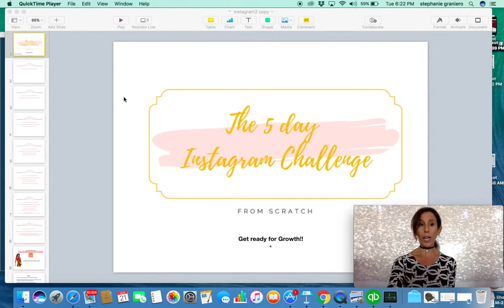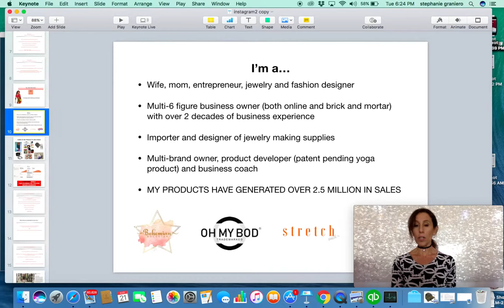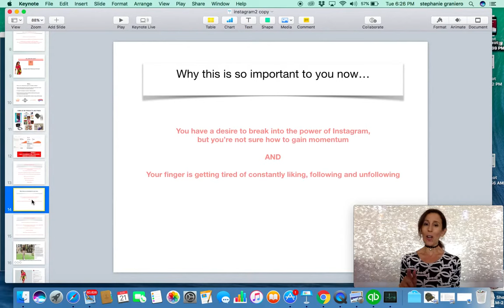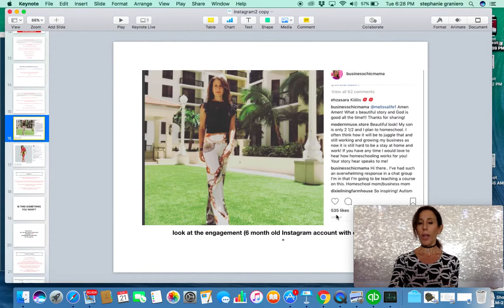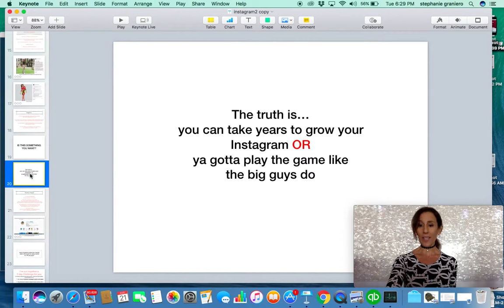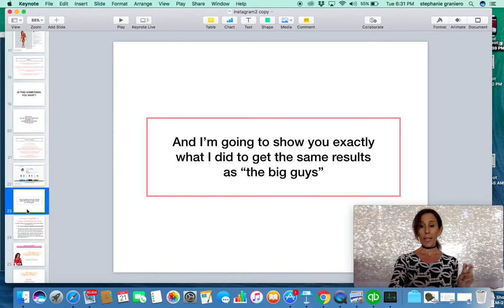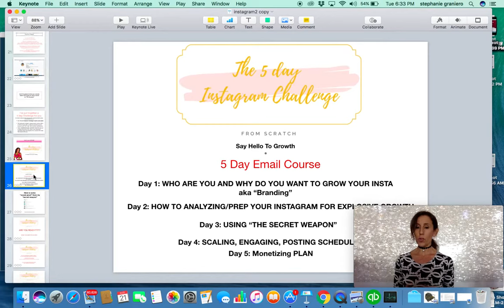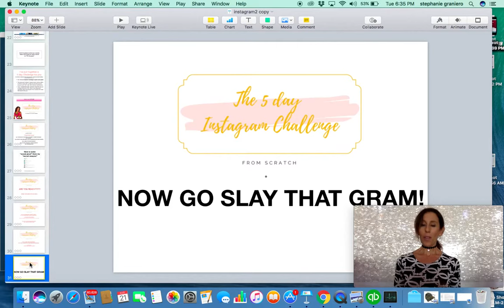How I Grew my Instagram from 0-3000 Followers in 45 days With Crazy Engagement 2018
Take my FREE 5 day Instagram Challenge Here!

If you want to play the Instagram game like the Pro's do-then stop being a rookie!!
The truth is the quicker you grow your Instagram account, the quicker you can become an influencer or monetize your gram.

Take my FREE 5 day Instagram challenge  HERE (You won't be sorry)